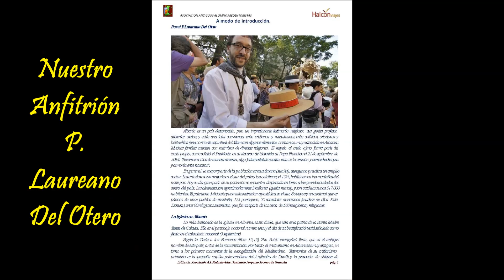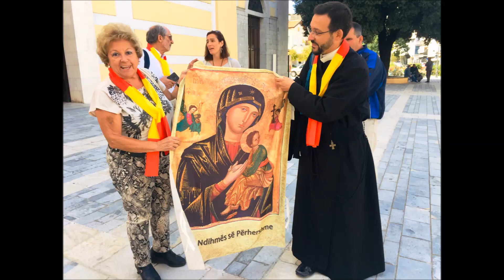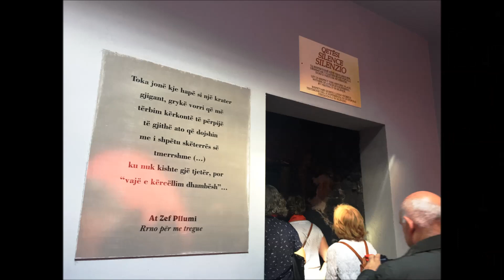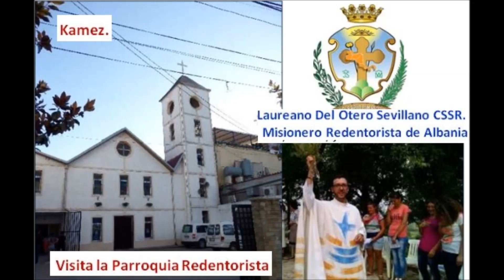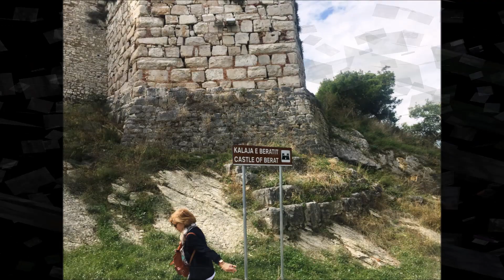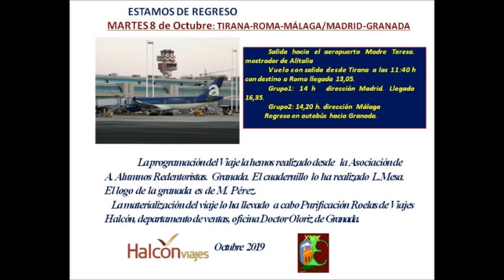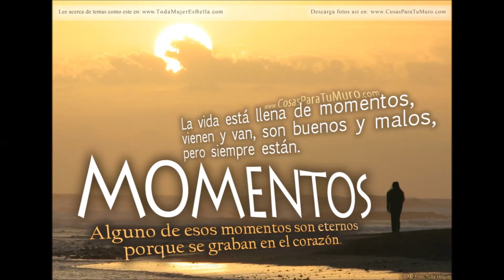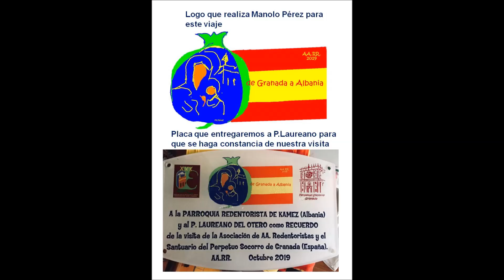AlbaniaLM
Un grupo de Antiguos Alumnos  Redentoristas y del Santuario del Perpetuo Socorro de Granada, hacen un viaje a Albania para visitar la Misión redentorista en Kamez donde se encuentra el P. Laureano Del Otero. Octubre 2019